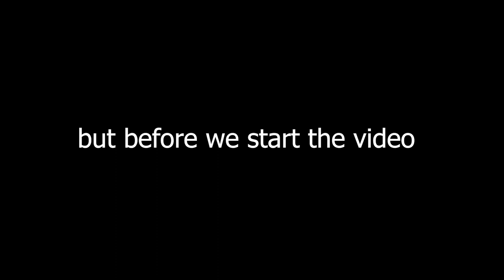Brawlhalla Ranked Part SixtySeven (still gold)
Wanna thank you guys for the subscribers and of course the tips youve been giving me.

Anyway,
Hope you enjoyed the video and if u did then make sure to:
Would be really nice!!

See each other in another video!!

PEACE!